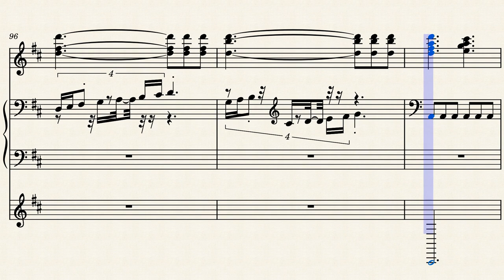Canonnade__Balbastre_Claude-Bnigne 202201071922